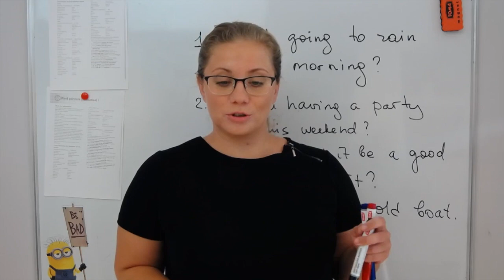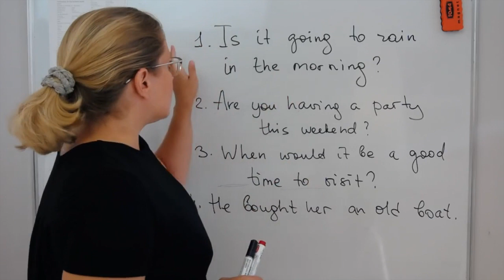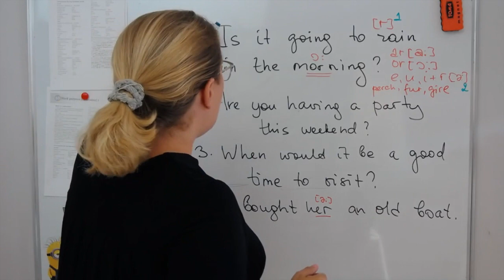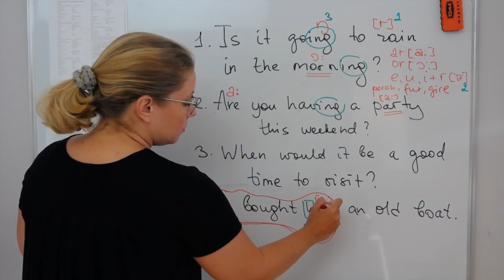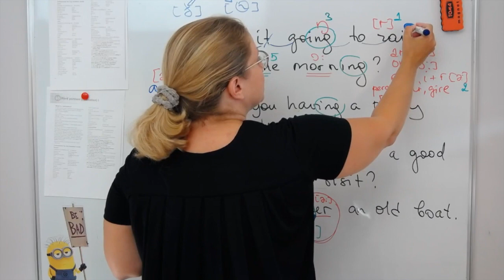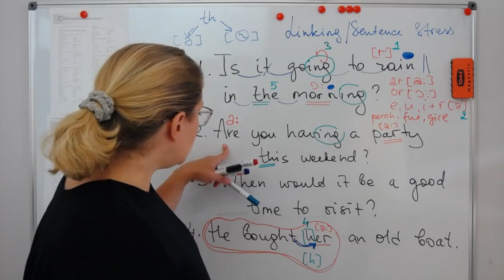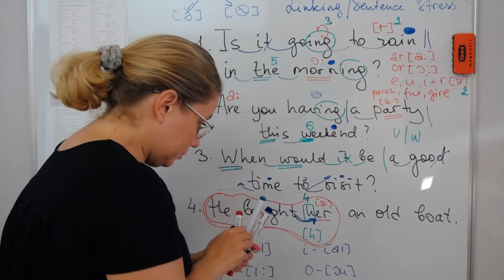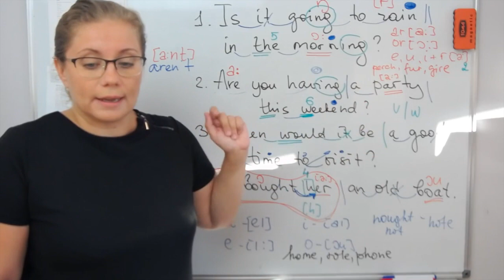Самое важное об английском произношении | Online English Lesson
Самое важное об английском произношении: LIVE lesson

New video: "English Pronunciation Test: 16 Most Difficult Words to Pronounce (with answers)"